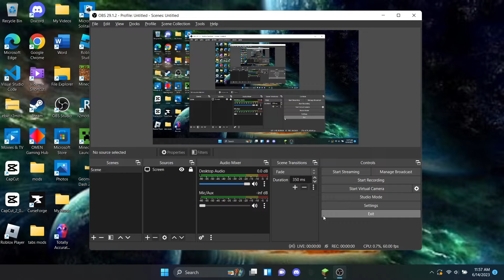Minecraft Vs Minecraft Dungeons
Both are literally the same.